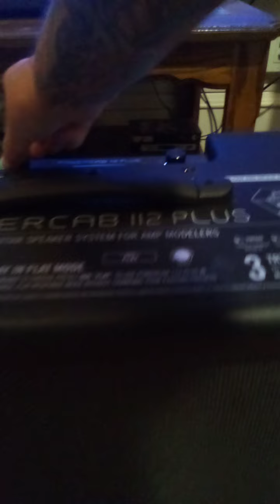Drums for ReLic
Mike W.Fisher/ Corrupted Corpses musician, songwriter.